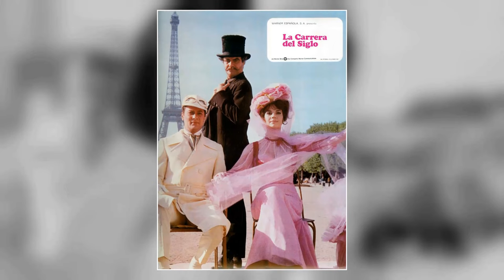Prepare to Be Let Down: Have You Discovered the Insane Story Behind The Great Race Movie?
Jack Lemmon as Professor Fate
Tony Curtis as The Great Leslie
Natalie Wood as Maggie Dubois
Peter Falk as Maximilian Meen
Keenan Wynn as Hezekiah Sturdy
Arthur O'Connell as Henry Goodbody
Vivian Vance as Hester Goodbody
Dorothy Provine as Lily Olay
Larry Storch as Texas Jack
Ross Martin as Baron Rolfe Von Stuppe
George Macready as General Kuhster
Marvin Kaplan as Frisbee
Hal Smith as Mayor of Boracho
Denver Pyle as Sheriff of Boracho
William Bryant as Baron's Guard
Ken Wales as Baron's Guard
Victor Adamson as Barfly
Richard Alexander as Barfly
Leon Alton as Townsman
Walter Bacon as Reporter
Frank Baker as Observer at Start
Paul Baxley as Saloon Brawler
Brandon Beach as Man in Hallway at Sentinel
Herman Belmonte as Barfly
Shirley Blackwell as Observer at Start
Bill Borzage as Townsman
George Boyce as Executive Board Member
Paul Bryar as Policeman
Robert Carson as Vice Chairman
Bill Catching as Saloon Brawler
Noble 'Kid' Chissell as Auto Worker
Charles Cirillo as Observer at Start
Joseph Crehan as Observer at Start
Blake Edwards as Guy with Moustache
Frank Ellis as Barfly
Joe Evans as Executive Board Member
Joe Ferrante as Barfly
Bob Folkerson as Barfly
Fritz Ford as Cowboy
George Ford as Man in Hallway at Sentinel
Charles Fredericks as Master of Ceremonies
Jack Gordon as Observer at Start
Sol Gorss as Saloon Brawler
Duke Green as Barfly
Silver Harr as Barfly
Sam Harris as Man in Hallway at Sentinel
Harry Harvey as Executive Board Member
Al Haskell as Barfly
Chester Hayes as Man in Bear Suit
Chuck Hayward as Soldier
Jack Henderson as Executive Board Member
Lars Hensen as Reporter
Bob Herron as Palace Guard
Chuck Hicks as Saloon Brawler
George Holmes as Reporter
Charles Horvath as Texas Jack's Henchman
Clegg Hoyt as Man in Saloon
Roy Jenson as Saloon Brawler
Kenner G. Kemp as Townsman
Patricia King as Woman in West
Frank Kreig as Starter
Mike Lally as Bettor
Jeff Lawrence as Observer at Start
Carl M. Leviness as Man in Hallway at Sentinel
King Lockwood as Executive Board Member
Carey Loftin as Saloon Brawler
Alan Marston as Barfly
Mathew McCue as Observer at Start
Philo McCullough as Townsman
Francis McDonald as Russian
Rod McGaughy as Barfly
J. Edward McKinley as Chairman
King Mojave as Reporter
Boyd 'Red' Morgan as Saloon Brawler
Richard Mosier as Boy Eating Popcorn
Hal Needham as Saloon Brawler
Joyce Nizzari as The Crown Prince's dance partner
Daniel Nunez as Observer at Start
Owen Orr as Soldier
Joe Palma as Conductor
Harvey Parry as Cowboy Shooting Gun in Saloon
Gil Perkins as Saloon Brawler
Jack Perkins as Texas Jack Henchman
Charles Perry as Townsman
Fred Rapport as Barfly
Raoul Retzer as Mayor-Domo
Greg Rhinelander as Man in Hallway at Sentinel
John Rice as Observer at Start
Hal Riddle as Baker
Christopher Riordan as Cowboy
Robert Robinson as Barfly
Clark Ross as Reporter
Danny Sands as Barfly
Maria Schroeder as Woman in Tobelsk
Jerry Schumacher as Auto Worker
Charles Seel as Freight Agent
Sarah Selby as Townswoman
Alex Sharp as Saloon Brawler
Johnny Silver as Baker
Leslie Sketchley as Executive Board Member
Carl Sklover as Townsman
Paul Smith as First Employee
Tom Smith as Barfly
Cap Somers as Observer at Start
Paul Stader as Saloon Brawler
Tom Steele as Saloon Brawler
Robert R. Stephenson as Bishop at Coronation
Norman Stevans as Observer at Start
Bert Stevens as Townsman
Art Stewart as
Frank D. Strong as Trombonist in Marching Band
Charles Sullivan as Townsman
Akim Tamiroff as Observer at Start
Arthur Tovey as Reporter
George Tracy as Barfly
John Truax as Prison Guard
Dale Van Sickel as Driver-Contestant in Green Car, #3
Max Wagner as Barfly
Jesse Wayne as Barfly
Harry Wilson as Townsman